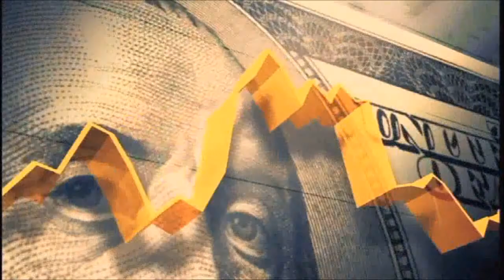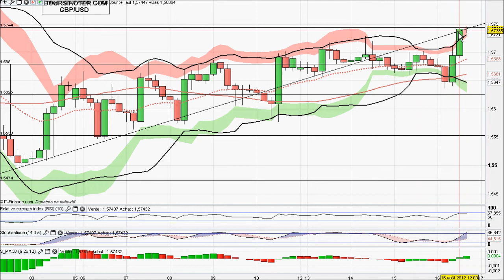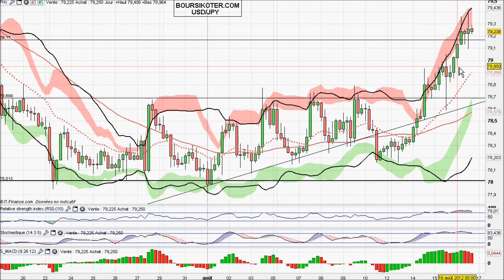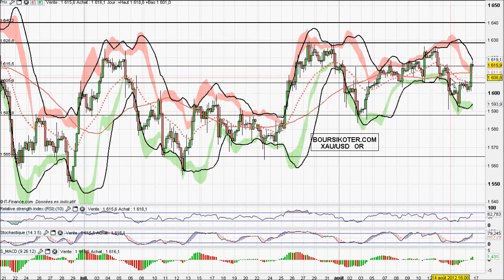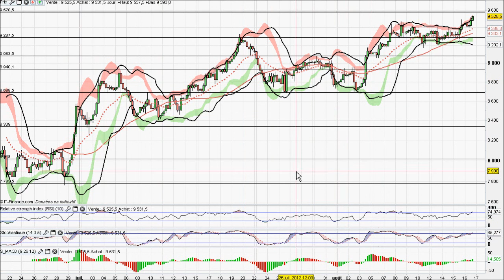Analyse video forex et matieres premieres du 16/08/2012 par boursikoter.com